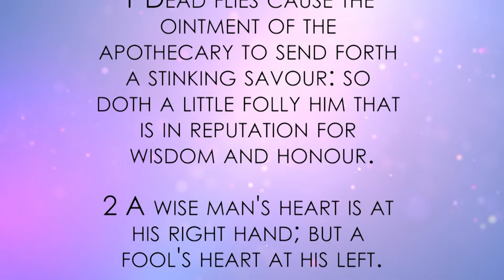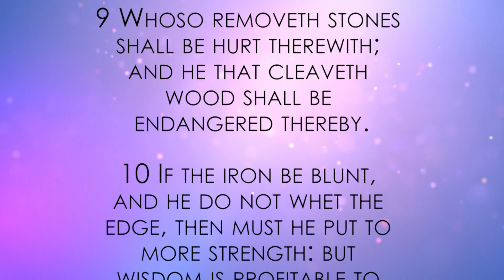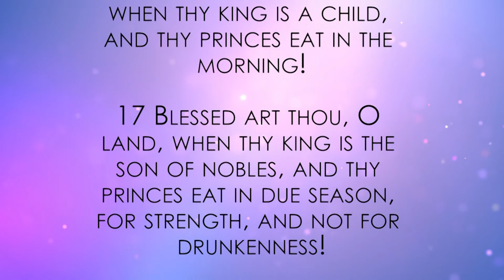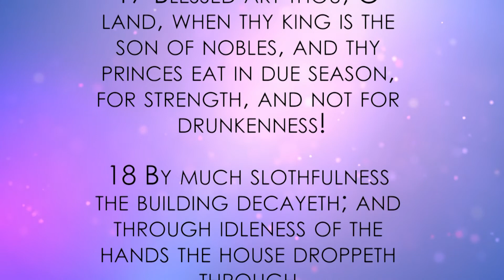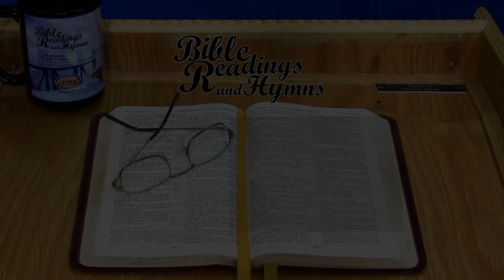Bible Reading and Hymns: Ecclesiastes Chapter 10